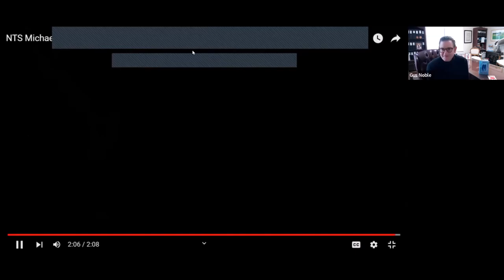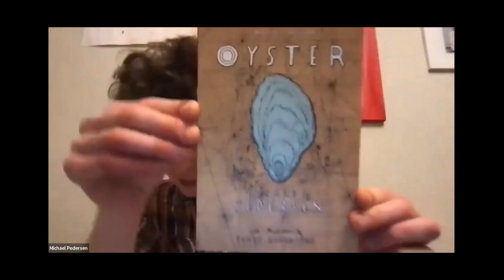SCOTLAND & POETRY Celebrate Modern Poetry and the Legacy of Robert Burns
Listen and join in to Gus Noble’s conversation with prize-winning poet and author Michael Pedersen, one of Scotland’s brightest young talents.

On the 264th birthday of Scottish poet, Robert Burns, who is widely regarded as the authentic voice of Scotland, Michael and Gus will chat about the enduring resonance of Burns’ words and wit, views and values, politics and peculiarities. Beyond Burns, they’ll discuss Scotland, friendship, music, oysters, poetry and Scottish identity.

Michael Pedersen is a prize-winning Scottish poet and author. He’s produced two acclaimed collections of poetry with a third slated for release in summer 2023 (Little Brown). His prose debut, Boy Friends, was recently published by Faber & Faber to rave reviews in the UK and North America. Pedersen won a Robert Louis Stevenson Fellowship, the John Mather’s Trust Rising Star of Literature Award, and was a finalist for the 2018 ‘Writer of the Year’ at The Scottish Culture Awards. With work anthologised by Pan MacMillan and Canongate Books, his writing has attracted plaudits from voices as diverse as: Stephen Fry, Irvine Welsh, Shirley Manson, Kae Tempest, Jackie Kay, Ian Rankin and Charlotte Church. Pedersen also co-founded the prize-winning literary collective Neu! Reekie! and regularly features on BBC Radio & Arts networks.

Gus Noble OBE is president of the Chicago Scots, the oldest 501c3 non-profit in Illinois and one of the world’s largest Scottish Societies.  Chicago Scots’ principal charity is Caledonia Senior Living & Memory Care, an elder care community which has an impeccable record of safety and care throughout the COVID-19 pandemic.

Thank you to our partner organizations the Scottish Government USA, The National Trust for Scotland USA and The American Scottish Foundation.